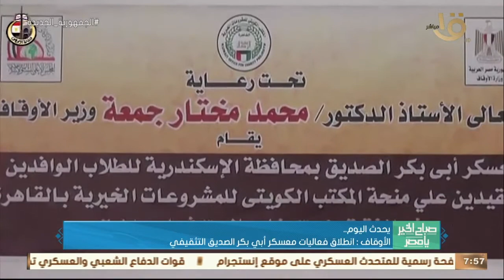صباح الخير يا مصر | بدء التقديم لكلية الشرطة للحاصلين على الثانوية هذا العام وأهم أخبار اليوم